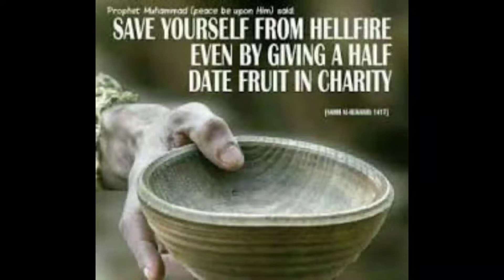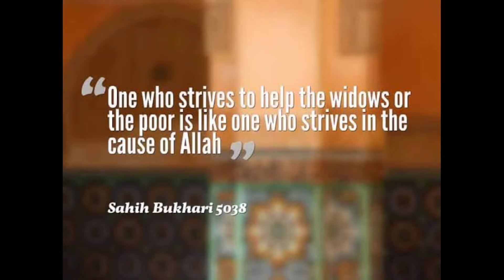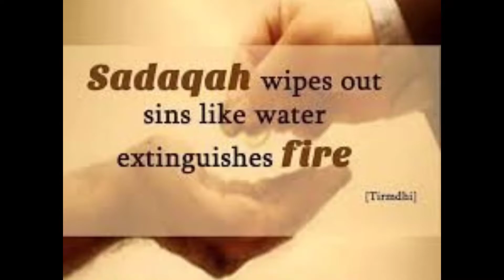Helping needy Single women.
Urging everyone to help needy n poor

Splly single women with children.